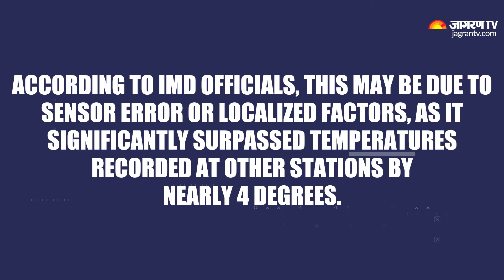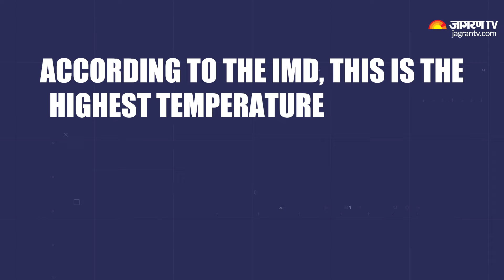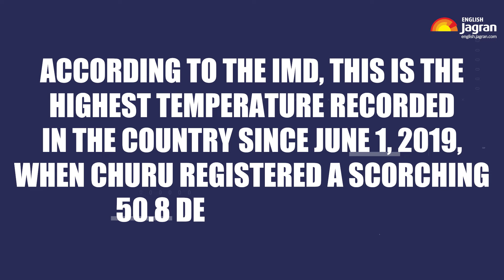Heatwave Alert: Indian Cities Surpass 50 Degrees Celsius In 2024 | Jagran English News Updates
Heatwave Alert: Indian Cities Surpass 50 Degrees Celsius In 2024. As an unrelenting heatwave engulfs northern India, several cities have witnessed temperatures soaring past the 50-degree Celsius mark, shattering records and pushing the resilience of millions to the brink. Watch this video to know more.